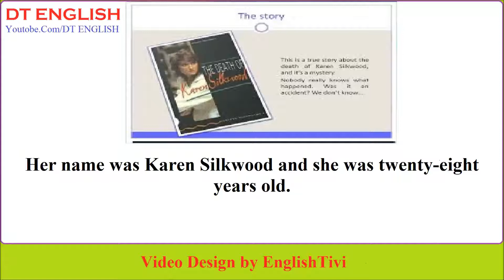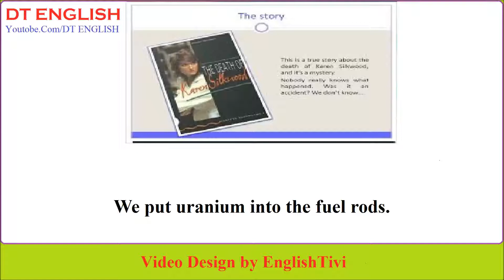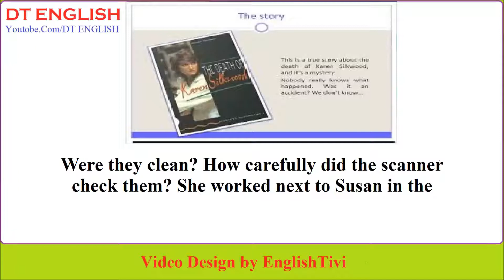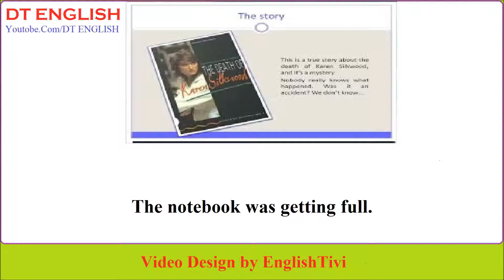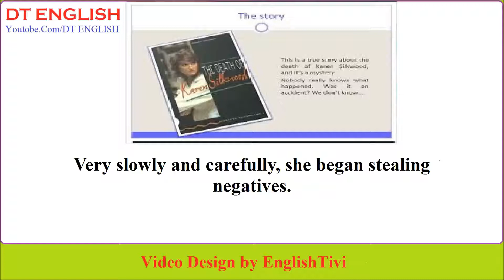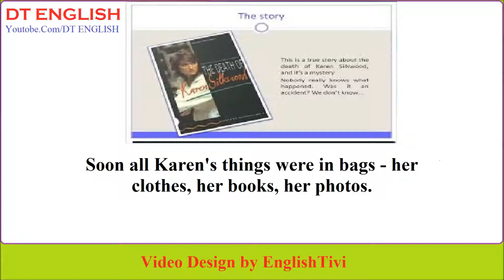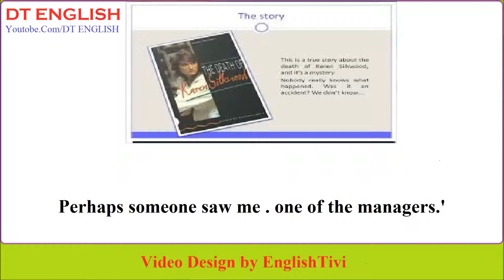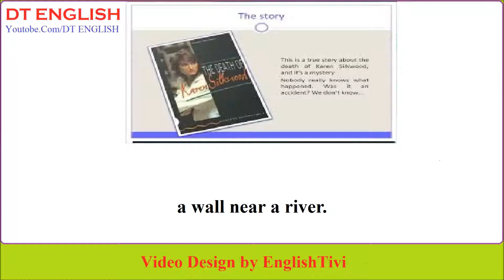The death of Karen Silkwood level 2 Joyce Hannam